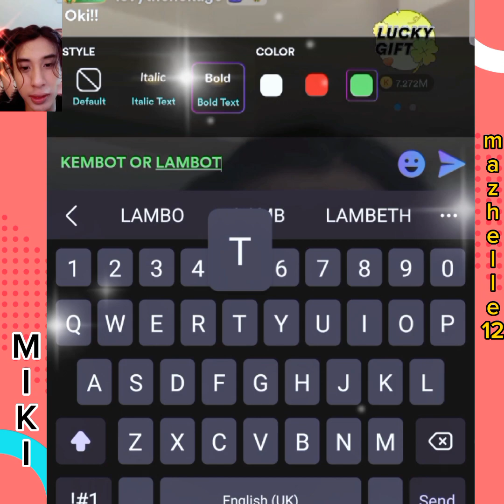cute talaga ng pimple mo🥰 bgyomiki bgyomikki mikkiclaver bgyo bgyomembers #❤️🤎🧛🤎❤️